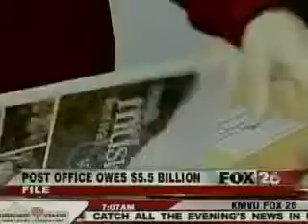MEDFORD SCHOOL TWO WEEK SPRING BREAK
ACCORDING TO THE MEDFORD SCHOOL DISTRICTS WEBSITE FOR THIS UPCOMING SCHOOL YEAR, STUDENTS FROM ELEMENTARY TO HIGH SCHOOL WILL GO ON A TWO WEEK SPRING BREAK RATHER THAN JUST ONE WEEK. REPORTS SAY THAT IT IS DUE TO ADJUSTMENTS AND TEACHER CONTRACTS. OFFICIALS ARE SAYING THAT THE STUDENTS ARE GOING TO HAVE A WELL DEVELOPED SCHOOL YEAR.